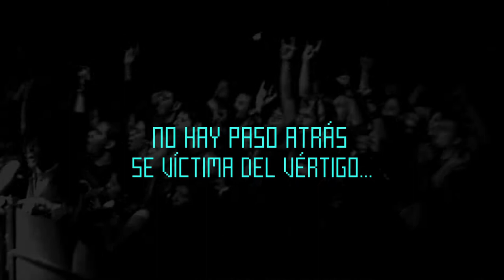TRAILER DVD AGORA 7